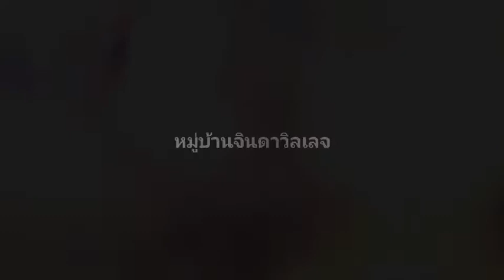ซินแส อ.ภิญโญ 393